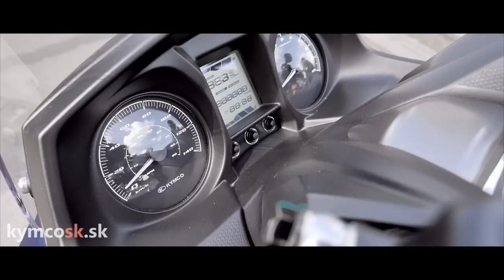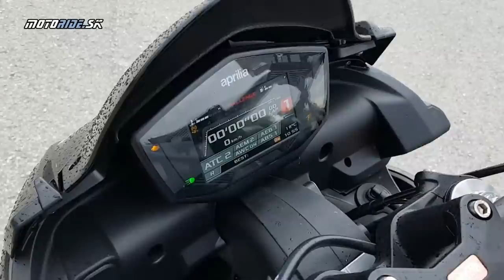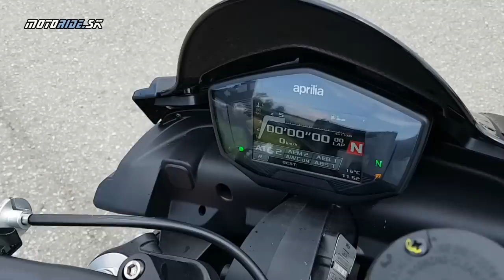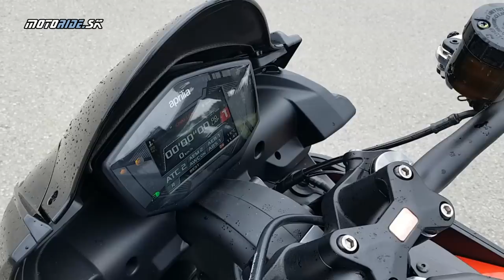Aprilia Tuono 660 Factory (2022) - akožééé iná raketa! - motoride.sk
Už keď sme testovali základné Tuono 660, rozplývali sme sa nad tým, aké je dravé a divoké. Teraz nám Aprilia vyrazila dych verziou Factory, na ktorú nabúchala lepšie komponenty, a z Tuona sa stal ešte dravejší, divokejší a akoby tvrdohlavejší stroj. Taliansku povahu rozhodne nezaprie, ani horkokrvnosť a nekonečný apetít po rýchlosti a zákrutách. Fakt že všetky klobúky dole a Aprilii jedno veľké grazie!

Hudba: Bright Eyed Blues - Unicorn